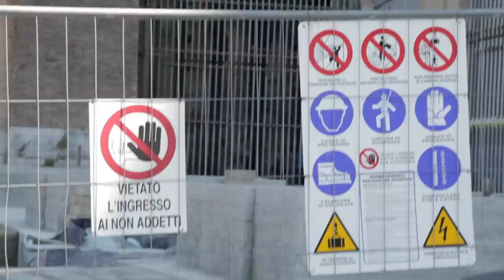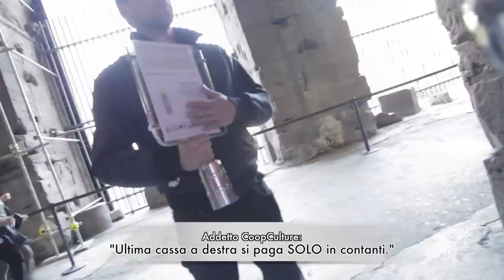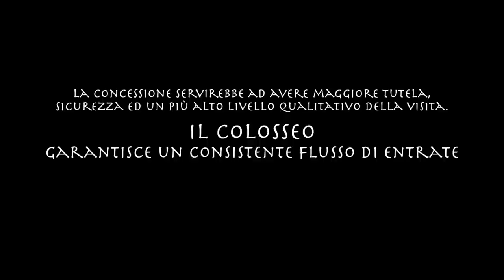Gestione Colosseo - inchiesta M5S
Il movimento 5 Stelle si interroga sulla gestione del Colosseo, uno dei monumenti più importanti e più visitati al mondo. Il simbolo della capitale d'Italia.

o con bonifico bancario intestato a:
Codice IBAN
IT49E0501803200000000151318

Elenco dei disservizi:

L'esterno del Colosseo sembra un cantiere, ci sono vari cartelli con diciture sulla fine dei lavori con i termini di consegna non rispettati.

Il numero degli sportelli per la vendita di biglietti del Colosseo è insufficiente e crea ogni giorno da 7 anni file chilometriche.

Se si vuole saltare la fila bisogna prenotare su internet e pagare € 1,50 a persona in più sul prezzo del biglietto, per un totale di € 13,50; i bambini europei fino a 18 anni, i portatori di handicap e gli over 65 anni  hanno l'ingresso gratuito per legge ma solo se fanno la fila. Altrimenti devono pagare la prenotazione!

Lungo il percorso ci sono cartelli messi ad arte che pubblicizzano le visite guidate, non didattiche come dalla concessione che sono spesso effettuate da guide non autorizzate.

I bagni sono solo al piano terra, insufficienti e maleodoranti, se sei al primo piano e ti scappa... te la fai addosso.

Non ci sono panchine.

Non c'è nessun controllo da parte degli addetti, i visitatori si arrampicano su capitelli e porzioni di colonne a loro piacimento.

La segnaletica è assolutamente insufficiente, i turisti hanno grosse difficoltà a trovare l'uscita.

L'ascensore per disabili viene utilizzato da chiunque.

La concessione (attualmente della servirebbe ad avere maggiore tutela,
sicurezza ed un più alto livello qualitativo della visita.

Il Colosseo garantisce un consistente flusso di entrate.

Come vengono spesi questi soldi?